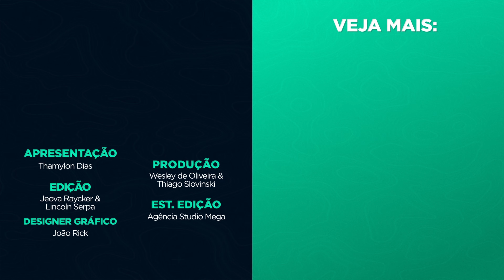COMO FAZER A PREFICICAÇÃO DE SERVIÇOS COM DRONE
Nesse vídeo falaremos de precificação de serviços com drone, mostramos uma linha de pensamento para te ajudar a realizar a precificação dos serviços com drone, sejam eles de fotos, vídeos, mapeamento ou pulverização. O primeiro passo é saber o custo do seu equipamento e mensurar o custo de oportunidade e depreciação do bem. Tenha conhecimento dos valores de seguro, manutenções, documentação e reparos. Conheça os custos fixos e variáveis. Outro fator que deve ser observado é a localização que será realizado esses serviços para quantificar o km rodado.  Seu preço pode está atrelado a uma diária, a horas de trabalho, a números de baterias ou a hectares.

Tenha clareza de todos os custos para que você não tenha prejuizo

DEIXE NOS COMENTÁRIO QUAIS OUTROS CUSTOS ESTÃO ENVOLVIDOS NA SUA ATIVIDADE PROFISSIONAL
Quer aprender mais e se aprofundar em um dos setores que mais crescem na atualidade, entre para a COMUNIDADE DRONE EXPERTS – ESPECIALISTAS EM DRONES AGRÍCOLAS

★ Siga a gente no Instagram!
★ Conheça todo o nosso conteúdo!
★ Participe do nosso Grupo Vip no WhatsApp!